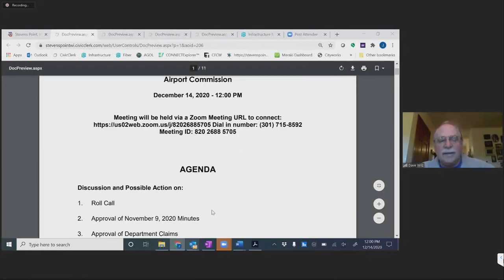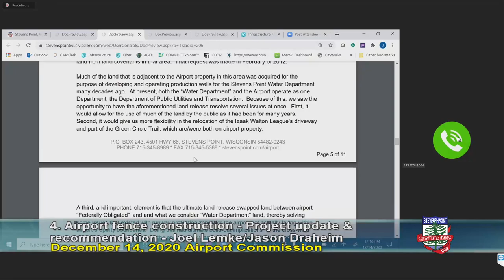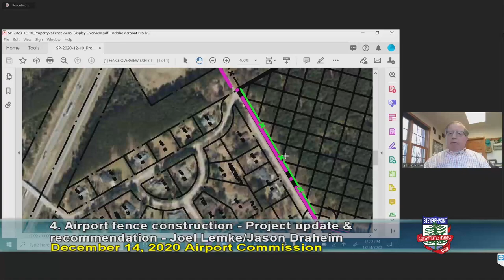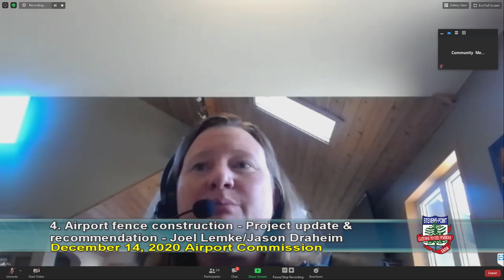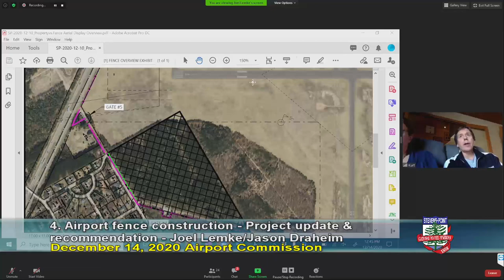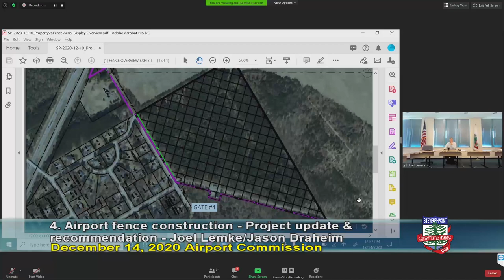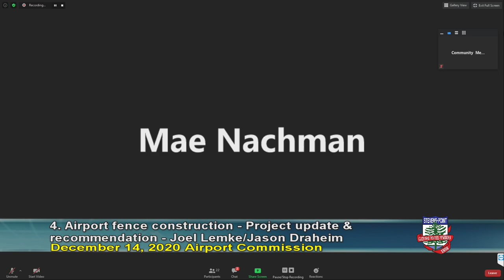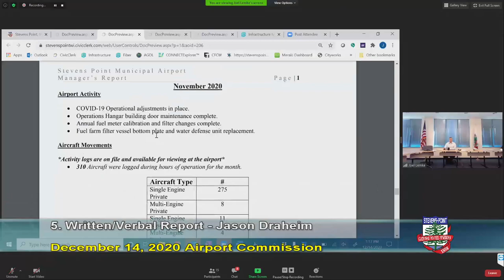Airport Committee - December 14, 2020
City of Stevens Point Airport Committee meeting recorded December 14, 2020